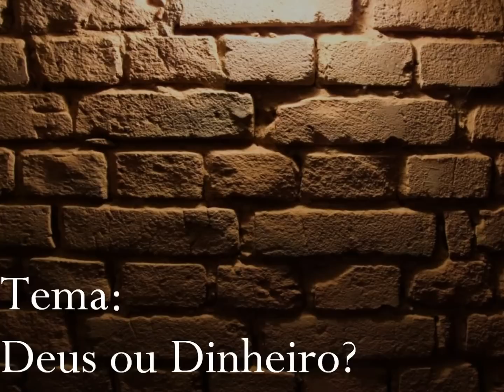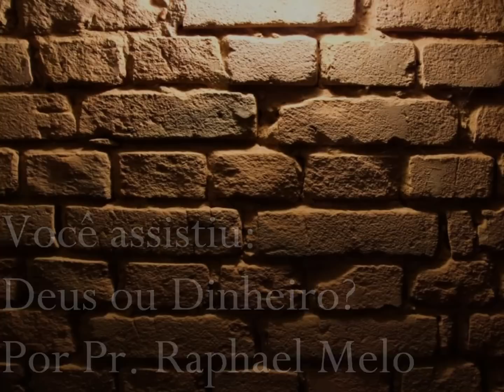Deus ou Dinheiro? - Pr. Raphael Melo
Tema da Mensagem: DEUS OU DINHEIRO?
Palavra pregada no domingo, dia 20/05/2012, no templo da IAPV.